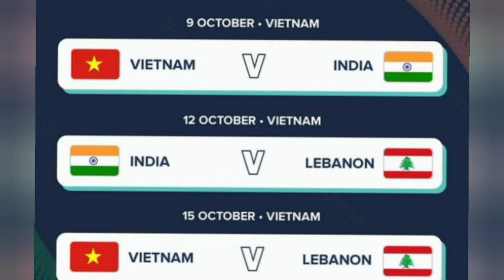ISL TRANSFER UPDATES🔥BIG NAMES APPLIED FOR INDIAN TEAM COACH⚡ISL NEW DISCIPLINARY RULES🔥FootballTube